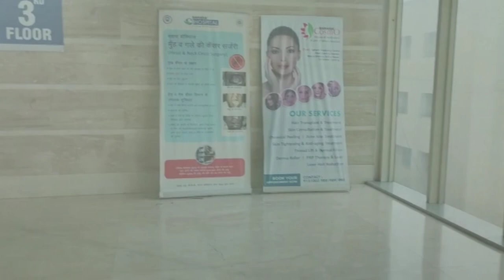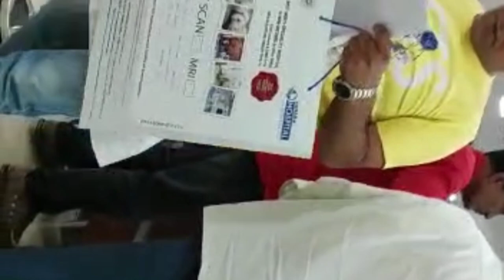Lucknow Series Part : 4